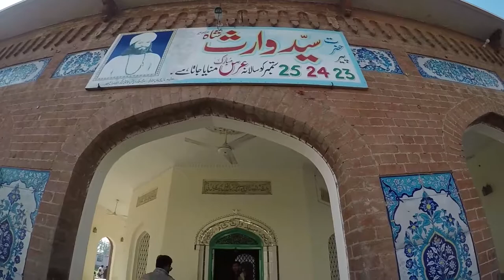Waris Shah VLOG (One day Trip)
Waris Shah was born in Jandiala Sher Khan, Punjab, present-day Pakistan into a reputed Sayyid family and was a descendant of Sayyid Muhammad Al-Makki through his son Sayyid Badruddin. His father's name was Gulsher Shah and mother's name was Kamal Banu. Waris's parents are said to have died when he was young. Waris spent years in search of the perfect spiritual guide. Waris Shah acknowledged himself to be a disciple of an ustad from Kasur, namely Hafiz Ghulam Murtaza from whom he received his education. After completing his education, Waris moved to Malka Hans, a village twelve kilometres north of Pakpattan. Here he resided in a small room, adjacent to a historic mosque now called Masjid Waris Shah, until his death. Other poets later added their own verses in Qissa Waris Shah throughout the history. It is estimated that there are 11069 forged  verses in the commonly available Qissa Waris Shah. One of the oldest and most accurate copy of Qissa Waris Shah published by Kripa Ram  in 1916 is available in the Punjab Public Library in Lahore.

Hi Guys! My name is Adi and I'm a Traveler & Hiker.On this YouTube channel you will find MotoVlog's & Travel Videos, as well as awesome life-hacks .

 My passion is to help you find good place and ride with me, and more.

Be sure to comment and say hello and let me know what kind of videos or review you'd like to see. Keep CRUSHING IT and we'll talk soon.